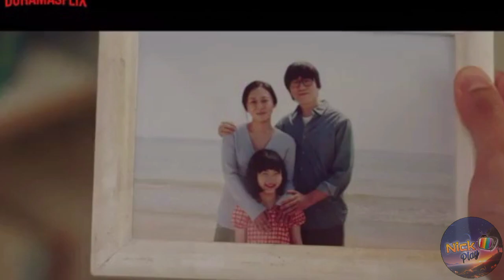Hometown Cha Cha Cha Capitulo 10 | Resumen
Segundo video del dia❤🥰Hoy Vamos hablar del drama Hometown Cha Cha Cha Capitulo 10 😁
este drama esta Protagonizado por Kim Seon Ho, Shin Min Ah y Lee Sang Yi.

La Sinopsis nos dice lo siguiente:

Ambientada en el pueblo costero de Gongjin, la serie sigue el romance entre Hong Doo-shik y la dentista Yoon Hye-jin.

Doo-shik, es un hombre guapo e inteligente de 31 años que es conocido en el pueblo como el "Señor Hong". Sabe hacer muchas cosas, por lo que es un maestro de los trabajos ocasionales y siempre ayuda a todos en Gongjin, no importa en la situación en la que se encuentren.

Por otro lado, Hye-jin es una mujer perfeccionista que tiene tanto inteligencia como belleza, sin embargo su plan de vida se desmorona debido a la pequeña rectitud en su corazón y después de varios obstáculos, decide mudarse al pueblo costera de Gongjin,donde abre su propia clínica y conoce al "Señor Hong".

Sin mas que decir les dejo el Resumen del Capitulo 10 Espero les guste y me dejen sus comentarios Abajo⬇️